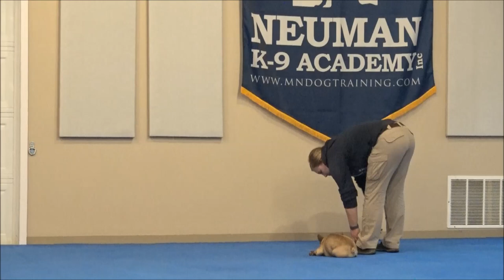Paris (French Bulldog) Boot Camp Dog Training Video Demonstration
Paris (French Bulldog) graduated from the dog training boot camp at Neuman K-9 Academy. This program included obedience commands to sit, stay, heel or walk on a loose leash, come when called, proper etiquette, no jumping up, meeting and greeting people under control, and running on a treadmill.

Our dog training camp provides programs for French Bulldog's such as boot camp, obedience training, and puppy camp.